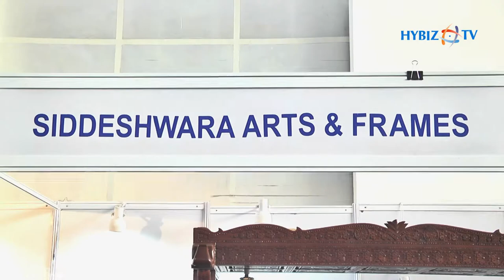Siddeshwara Arts & Frames | Tent Decor & Catering India 2019